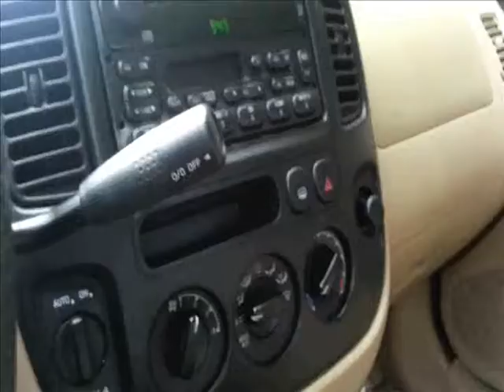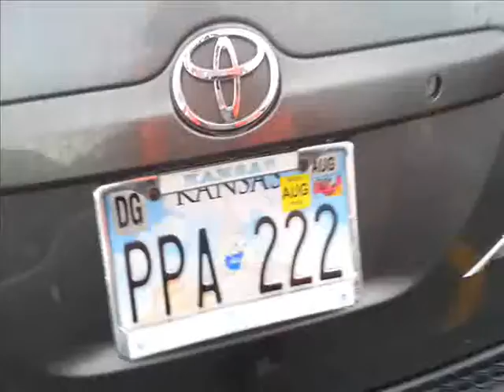Romp that ride! Break it before someone else does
How do they let them get so bad? MY rusty 20 year old crap keeps up with the best of today. You just have to care a little.